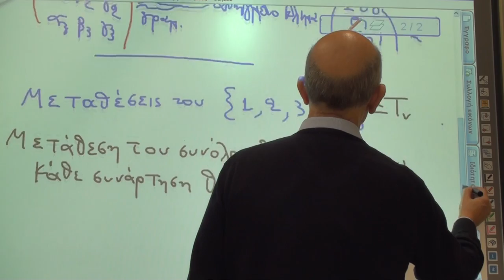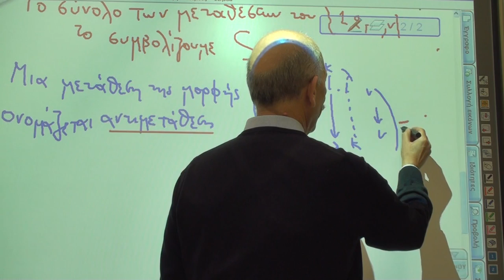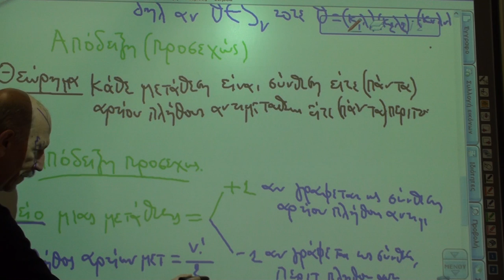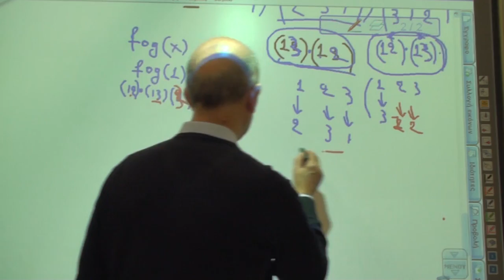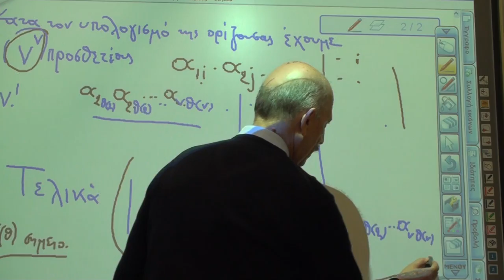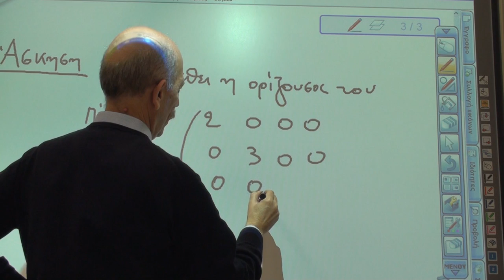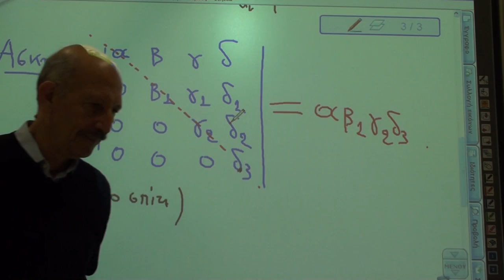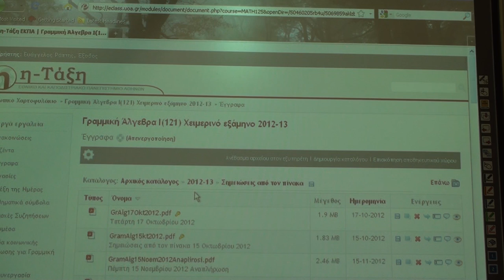28 Νοεμβρίου 2012, 2-3μμ, Γραμμική Άλγεβρα (421) Χειμ εξ 2012-13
Βιντεοσκόπηση του μαθήματος Γραμμική άλγεβρα Ι(121).
Μάθημα 21  (Τετάρτη 28  Νοεμβρίου 2012) Πρώτη  ώρα